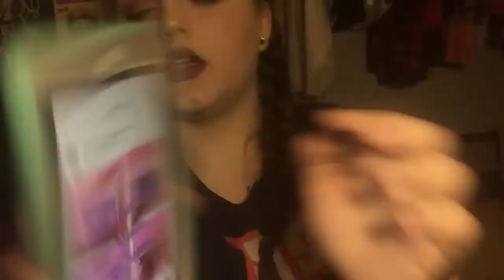I'm back!!!|| 5SOT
Hey guys so I'm here with a q&a
personal instagram- simplycarleyy
musically-bethcarley01
personal youtube-simplycarleyy
jacob fan insta-i.love.jacobb
5sos fan insta-michaels.sweetheart